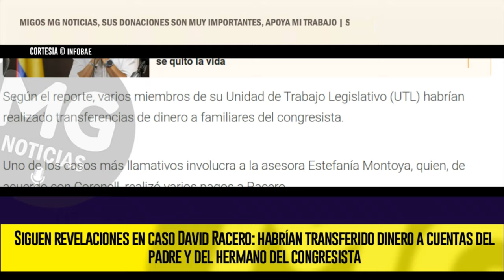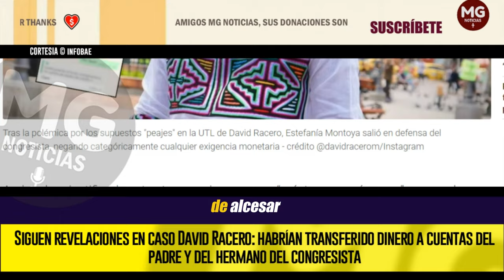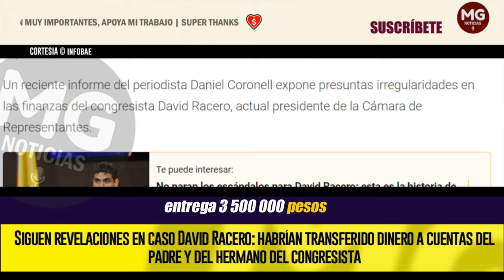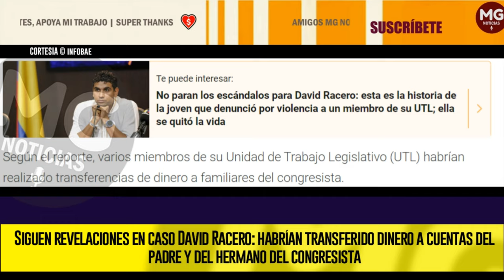SIGUEN REVELACIONES EN CASO DAVID RACERO ⛔ Salpicados padre y hermano del congresista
Siguen revelaciones en caso David Racero: habrían transferido dinero a cuentas del padre y del hermano del congresista
El congresista tiene cada vez más preguntas para responder ante los entes de control. En esto va su caso
INFOBAE